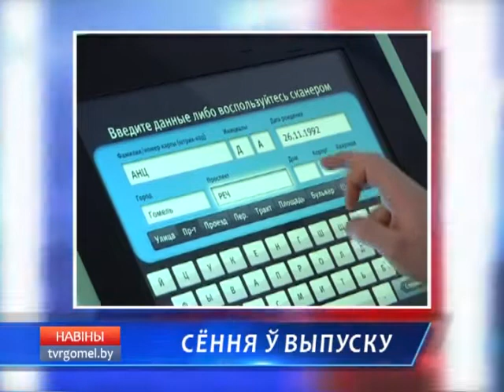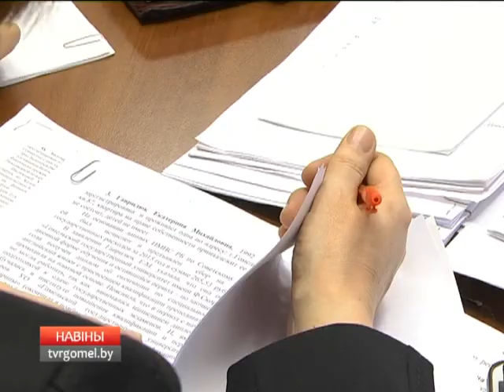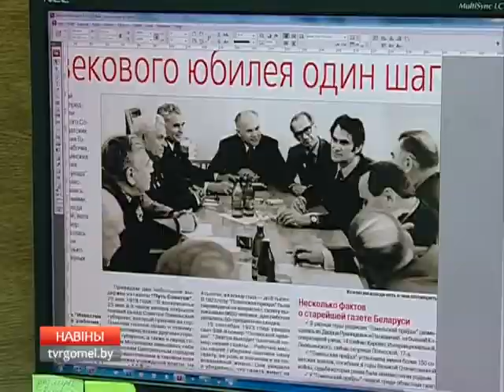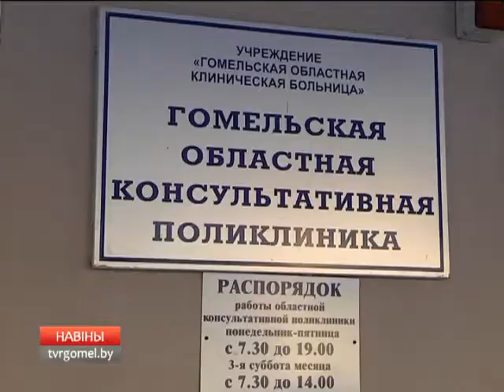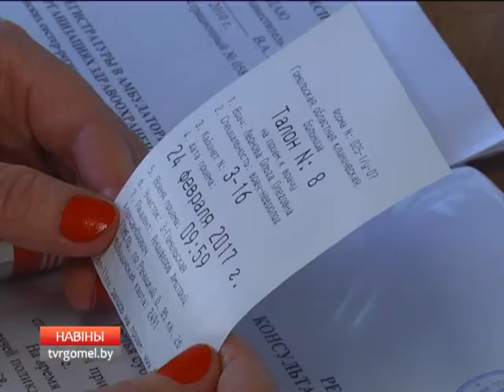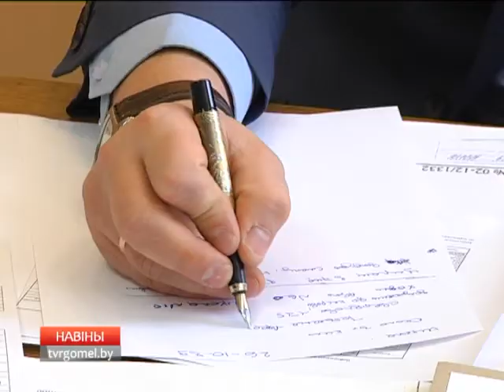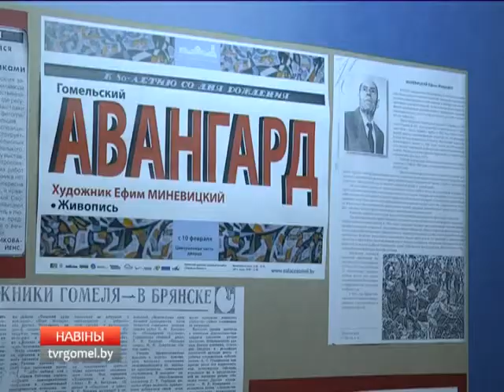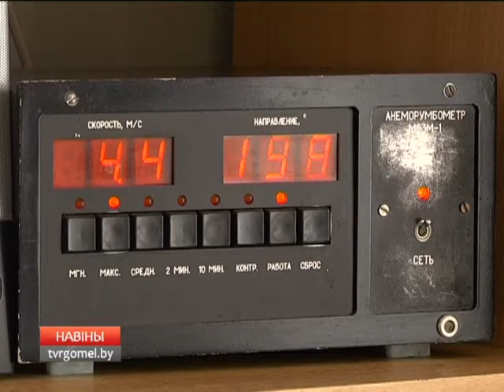17 02 2017 НОВОСТИ